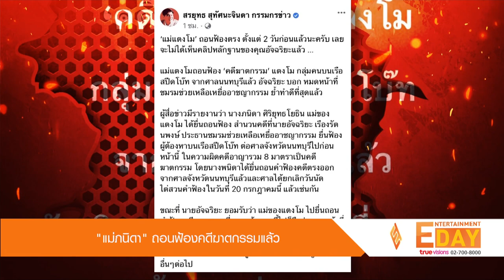“แม่ภนิดา” ถอนฟ้องคดีฆาตกรรมแล้ว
Entertainment Day_070765

คุณแม่ภนิดา ก็มีความคืบหน้าในคดีของลูกสาว โดนเพจ สรยุทธ สุทัศนะจินดา กรรมกรข่าว ได้โพสต์แจ้งความคืบหน้าว่า . ‘แม่แตงโม’ ถอนฟ้องตรง ตั้งแต่ 2 วันก่อนแล้วนะครับ เลยจะไม่ได้เห็นคลิปหลักฐานของคุณอัจฉริยะแล้ว  แม่แตงโมถอนฟ้อง ‘คดีฆาตกรรม’ แตงโม กลุ่มคนบนเรือสปีดโบ๊ท จากศาลนนทบุรีแล้ว อัจฉริยะ บอก หมดหน้าที่ชมรมช่วยเหลือเหยื่ออาชญากรรม ย้ำทำดีที่สุดแล้ว ผู้สื่อข่าวมี

รายงานว่า นางภนิดา ศิริยุทธโยธิน แม่ของ แตงโม ได้ยื่นถอนฟ้อง สำนวนคดีที่นายอัจฉริยะ เรืองรัตนพงษ์ ประธานชมรมช่วยเหลือเหยื่อ
อาชญากรรม ยื่นฟ้องผู้ต้องหาบนเรือสปีดโบ๊ท ต่อศาลจังหวัดนนทบุรีไปก่อนหน้านี้ ในความผิดคดีอาญารวม 8 มาตราเป็นคดีฆาตกรรม
โดยนางพนิดาได้ยื่นถอนคำฟ้องคดีตรงออกจากศาลจังหวัดนนทบุรีแล้วและศาลได้ยกเลิกวันนัดไต่สวนคำฟ้องในวันที่ 20 กรกฎาคมนี้ แล้ว
เช่นกัน

ขณะที่ นายอัจฉริยะ ยอมรับว่า แม่ของแตงโม ไปยื่นถอนคำฟ้องคดีฆาตกรรมที่ศาลแล้ว จากนี้ไปก็ถือว่าหมดหน้าที่ของชมรมช่วยเหลือ
เหยื่ออาชญากรรมแล้ว พร้อมระบุว่าที่ผ่านมา ทำดีที่สุดแล้วในส่วนของคดีแตงโม จากนี้ไปก็ยังคงเดินหน้าช่วยเหลือเหยื่อผู้เสียหายในคดี
อาชญากรรมอื่นๆต่อไป. .